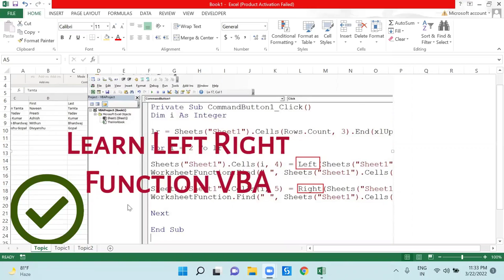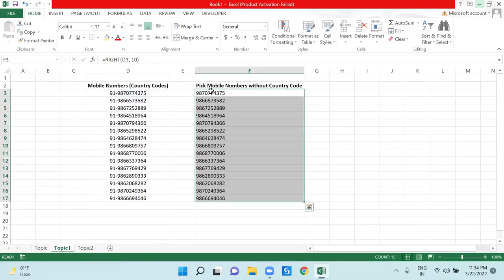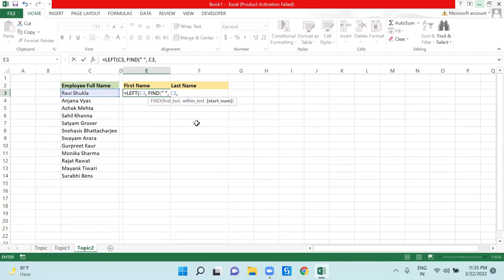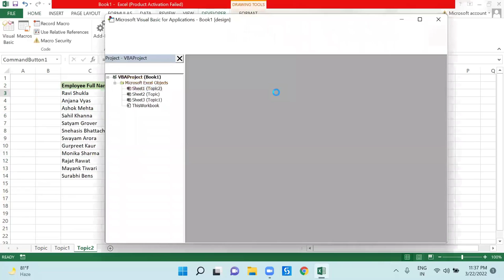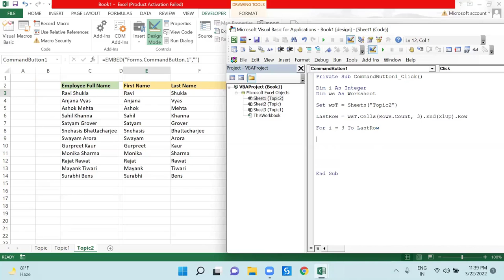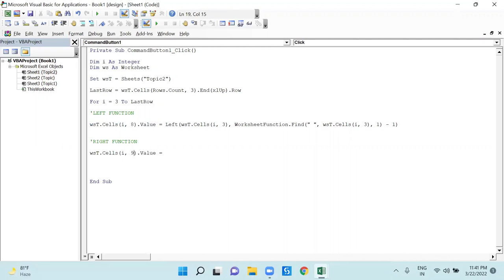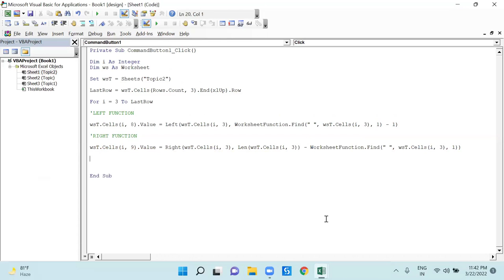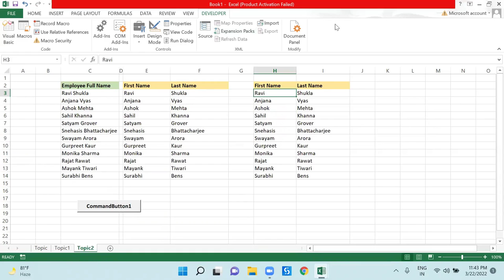Left Right Formula | Left Right Formula VBA | How to use LEFT and RIGHT Formula in VBA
Hi Friends,

Feeling happy to upload this tutorial for you where you'll learn using dynamic LEFT and RIGHT formulas by Excel and VBA.

Make sure you're watching each and every part of this tutorial in order to understand the formula thoroughly.

►Check out other important video links :

1. UNBEATBALE XLOOKUP | XLOOKUP VBA | HOW TO USE XLOOKUP VBA |  XLOOKUP VS INDEX MATCH  AND VLOOKUP |

2. How to create Gantt Chart in Excel | Create a Basic Gantt Chart in Excel | Gantt Chart excel |

3. Data cleaning in Excel | Best Excel Tricks to Clean Data | Raw Data Clean | Excel Data Cleaning |

4. VLOOKUP WITH CONCATENATE | Excel Magic Trick - VLOOKUP Return Two Values to One Cell or Two Cells |

5. Partial Match with VLOOKUP in Excel | MS Excel - VLookup Approximate Match | Wildcard in Vlookup | Excel VLOOKUP Function - All You Need To Know |

left, right formula in excel with example,
how to use left and right formula together in excel,
mid function in excel,
left formula in excel,
left and right function in excel,
if left excel multiple conditions,
excel left trim,
find function in excel,
dynamic left formula excel,
excel right function after character,
right len excel,
excel right function until space,
mid function excel,
excel vba r1c1 formula with variable,
excel vba dynamic range in formula,
range.formula vba,
vba insert formula into cell with variable,
excel vba trim string from right,
vba dynamic row selection,
right vba,
vba formula with variable range,
excel vba left function range,
instr vba,
vba mid function,
vba left function reference library,
right function in vba,
vba left function not working,
vba right left function,
excel vba length of string in cell,
range.find vba,
vba find cell with specific text,
vba find function if not found,
vba find in string,
vba find value in column,
excel vba find cell address based on value,
excel vba find value in range,
xlvalues vba,